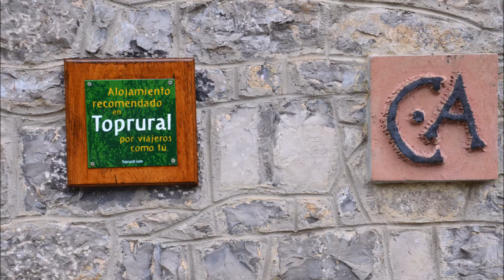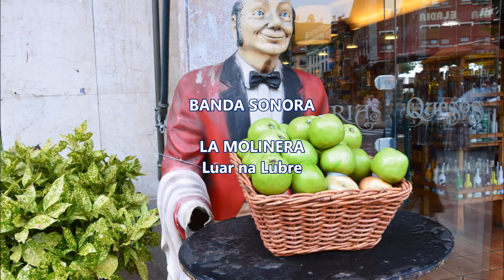CANGAS de ONIS - Asturias - España [HD]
Cangas de Onís - Asturias - Spain.
La ciudad de Cangas de Onís fue capital del Reino de Asturias hasta el año 774. En esta población se estableció el rey Don Pelayo, y desde aquí emprendió con sus gentes acciones sobre los territorios del norte de España, como único foco de resistencia al poder musulmán, una vez desaparecido el Reino visigodo. En este término municipal tuvo lugar en el año 722 la Batalla de Covadonga, donde Don Pelayo venció a las fuerzas musulmanas y consolidó un poder y prestigio que le permitió permanecer independiente y fundar el primer reino cristiano posterior a la derrota de los visigodos en la Batalla de Guadalete.